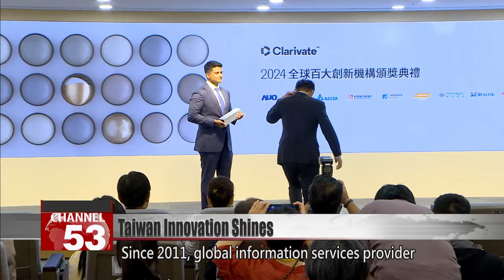11 Taiwan organizations awarded Top 100 Global Innovators 2024｜Taiwan News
This year’s Top 100 Global Innovators are out. Eleven Taiwan-based organizations made the cut, making Taiwan the third most-awarded country in the world. The award’s organizer, global information services provider Clarivate, lauded Taiwan for its intellectual property strategy. The honorees include TSMC, MediaTek, Hon Hai, and the Industrial Technology Research Institute, or ITRI, which was being recognized for the eighth year.

Industry leaders stand in file, as they’re recognized for being among the Top 100 Global Innovators. This year’s honorees include TSMC, MediaTek, ITRI, Hon Hai, and Coretronic. For ITRI, it’s the eighth time earning the distinction.

Edwin Liu
ITRI president
Of course we’ve worked tirelessly. We want our researchers to orient their work toward market demands, to amplify the impact of our patents and intellectual property. The hope is to monetize intangible assets. We’ve launched a so-called financing program for intangible assets. This can be of significant help to startups in their early stages.

ITRI has made a strong push to diversify and monetize patents. It’s helped small and medium-sized enterprises use their patents to secure bank financing. At the same time, it’s stayed committed to forward-looking and interdisciplinary research and development, achieving a considerable global impact. This year, ITRI received the most awards out of any Asia-Pacific research institution.

Vasheharan Kanesarajah
Clarivate vice president
…not just in semiconductors, which everyone knows Taiwan’s expertise in. But also high-tech areas as well, and electronics. …and Taiwan plays a very important role in that global innovation ecosystem.

Since 2011, global information services provider Clarivate has ranked the world’s top organizations in tech research and innovation. Innovation is measured by factors like the number of patents, the quality of the patented ideas, and their impact. This year’s list recognized 11 organizations in Taiwan, which were chosen among 1.1 million organizations worldwide. Taiwan ranked third in the world for the fourth consecutive year.

Wang Mei-hua
Economics minister
With regard to innovation, the government has an extremely comprehensive blueprint and executive strategy for local investment, R&D subsidies, and talent development. This year’s budget for the plan reaches NT$156.9 billion.

With strong government support and industry leadership, Taiwan has gained global acclaim for its innovation.